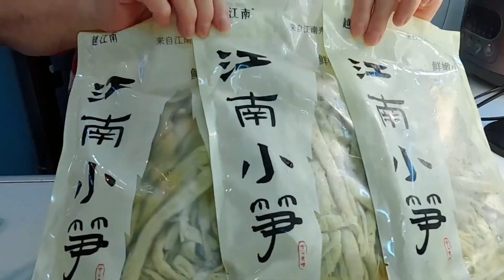扁尖咸肉冬瓜汤，冬瓜软而不烂，扁尖鲜嫩夏天最爱